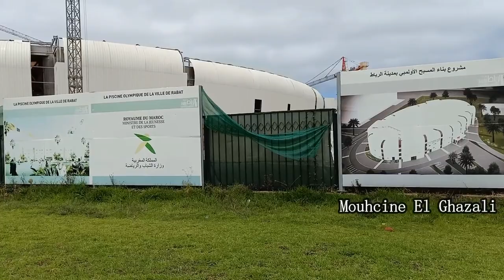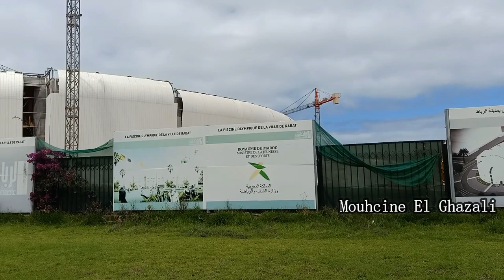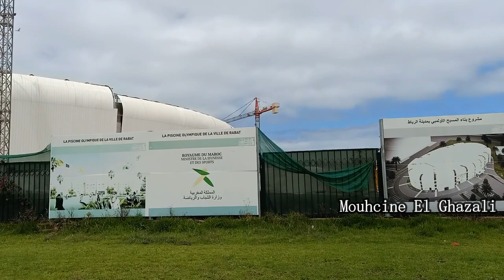RABAT أشغال المسبح الأولمبي بالرباط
مشاريع الرباط
Corniche_de_Rabat
Rabat - the city of lights of Morocco